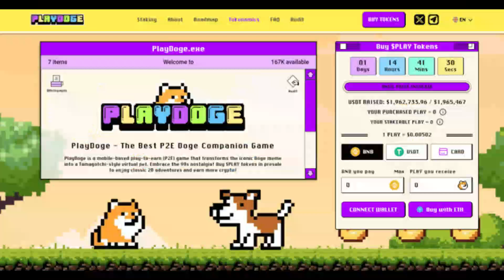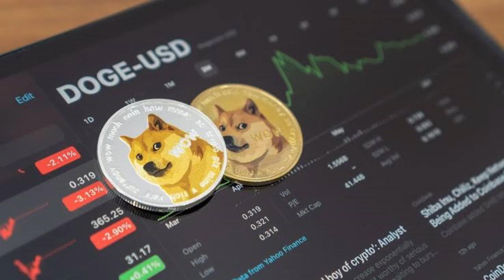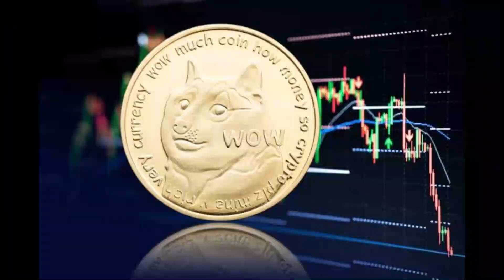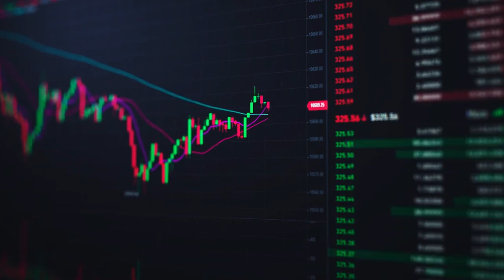Top 10+ Crypto Coins (Meme Coins) (Aug 2024) – EASY 100x Potential Crypto Altcoins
Should I buy crypto now? Why is bitcoin going up? Let's discuss the cryptocurrency news for bitcoin, ethereum, solana, ICP, cardano, altcoins &amp; MORE! 👍